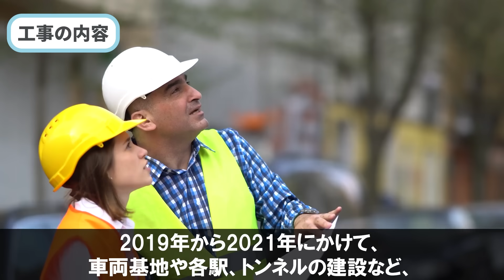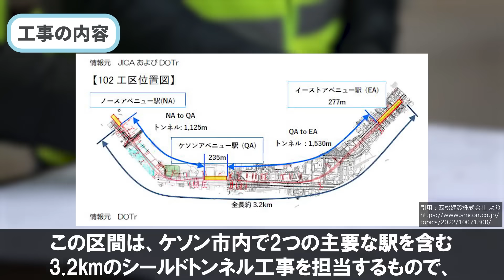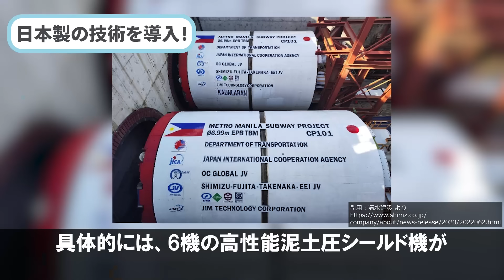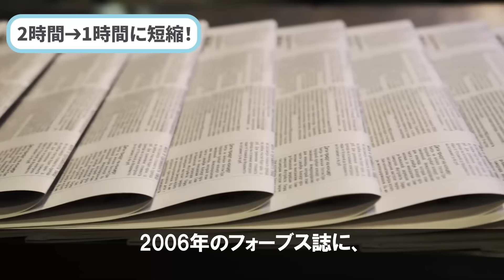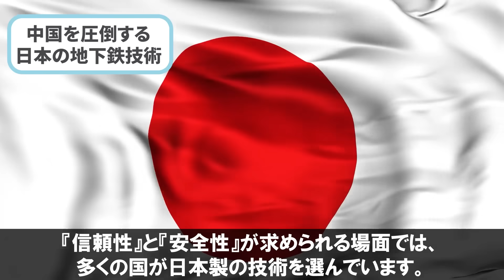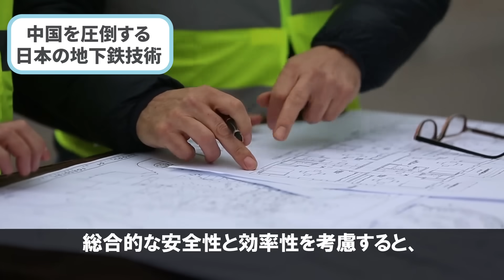【衝撃】中国を圧倒！日本製の「マニラ地下鉄道」がとんでもなくヤバい…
Mike Gonzalez

Forbes, Inc.

Shigenobu Usui

Billy69150

Los688